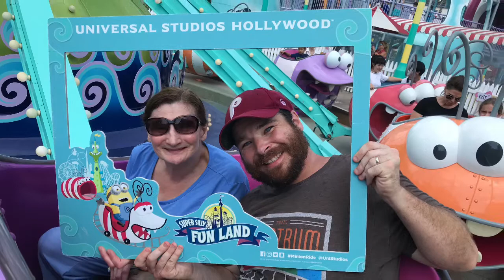You’ve Got A Friend In Grafton